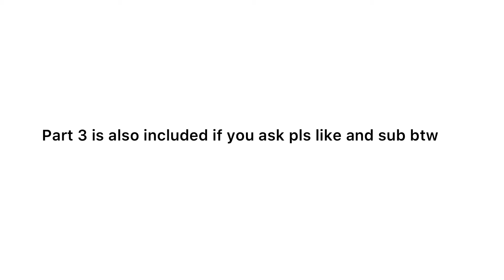The poisonous apple juice (Part 2) (Baby Yoda becomes hairless)